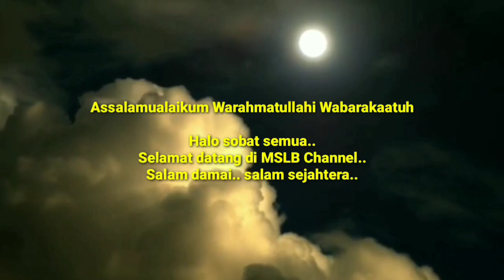Imam Mahdi ~ Kesempurnaan Penglihatannya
Seorang manusia pilihan Allah yang akan menjadi Khalifah Allah di muka bumi ini, yang menyandang gelar sebagai Imam Mahdi ataupun Al Mahdi memiliki ketajaman penglihatan dan pendengaran.